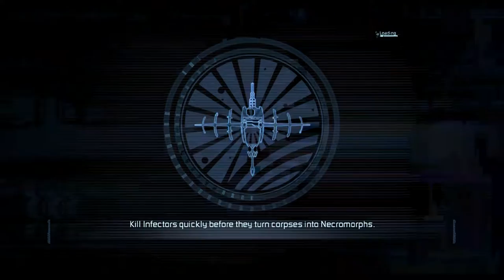Dead Space 2 - Fun Run - Episode 18 - Severed DLC (Part 1)